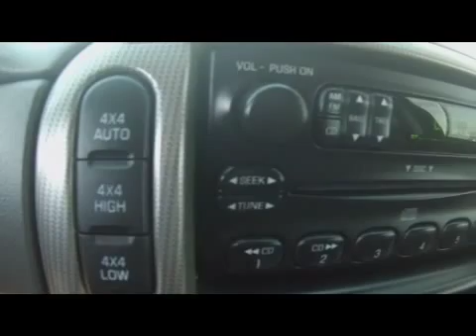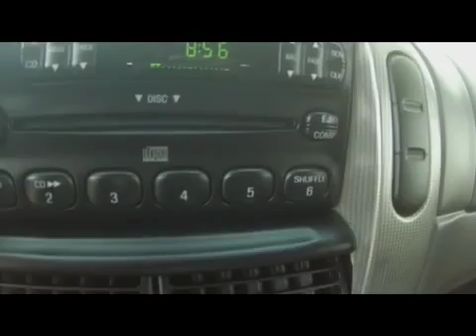2004 Ford Explorer-Reno, Sparks, Carson City, Elko, Yerington NV Stock#:NT906AA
2004 Ford Explorer-Reno, Sparks, Carson City, Elko, Yerington NV Stock#:NT906AA